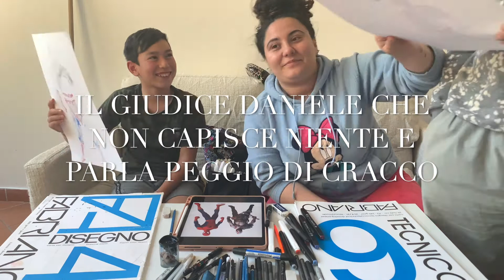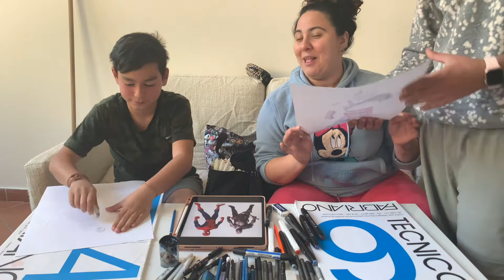SFIDA A TEMPO CHALLENGE DI DISEGNO FUSIONE DI 2 PERSONAGGI... CHI SARANNO MAI???